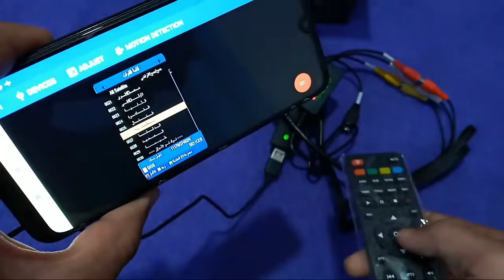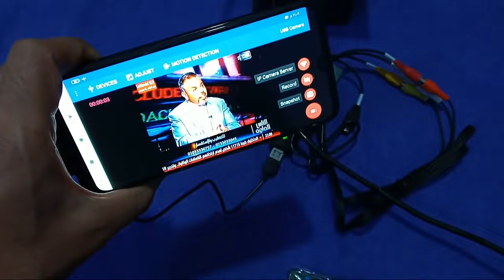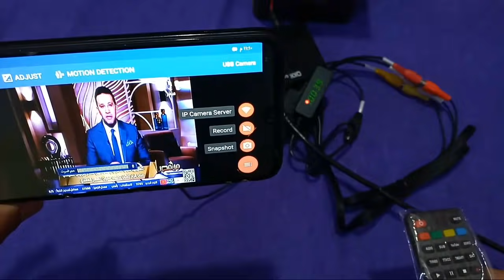تشغيل الرسيفر على الهاتف المحمول بكل سهولة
تشغيل التلفزيون على الهاتف المحمول بسهولة
تحياتي لكم جميعا 🌹🌹🌹
رابط حسابى على موقع التواصل الاجتماعي فيس